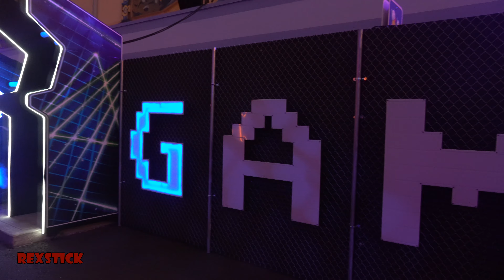Halloween Horror Nights (Anarch-Cade) Scare zones at Halloween Horror Nights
Scare Zone at Halloween Horror nights Orlando
Halloween Horror Nights Scare Zones
Halloween Horror Nights Orlando